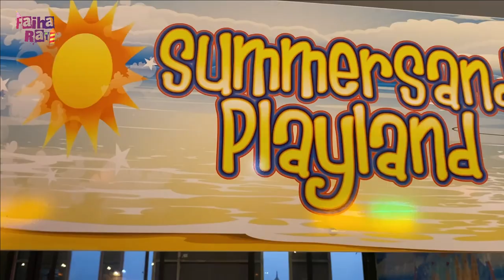SERU BANGET MAIN PASIR DI MALL | PASIR PANTAI DI UBERTOS BANDUNG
Official FAIHA RAYI
Hari  Tayang
Selasa dan Jum'at
harga tiket permainan pasir di mall
summerplay
jalan jalan ke mall
membuat pasir
cara seru bermain pasir
pasir kinetik
pasir untuk anak anak
cara aman bermain pasir bersama anak
ada permainan apa saja di mall
mall di bandung
truck
perosotan
mobil mobilan
banyak mainan di mall
jungkat jungkit
pasir di mall
anak kecil bermain di mall